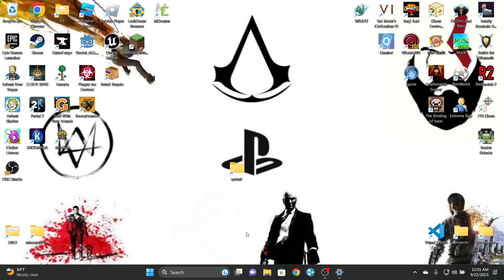This cat dog easy brooo || Elden Ring with Javier Mendoza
The audio on this one also sucks. Speaking of I suck at this game bro. Also all of my footage for marget and the lion guy at the castle at the bottom of the map did not screen capture so it is forever gone sadly. But i still have footage of everything else os we are good.